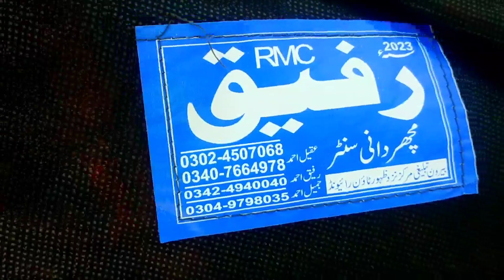Chicken Kadai there is such happiness in this thing in our house, the children are all happy.